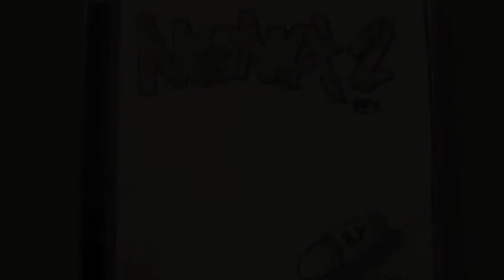ThoneWon - Where Im At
Album: Moma's Boy. 2012